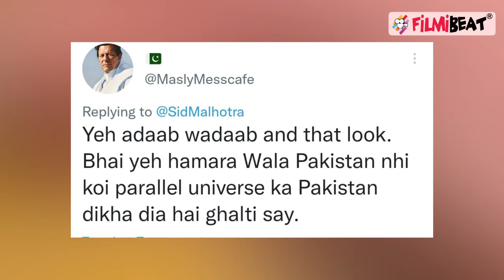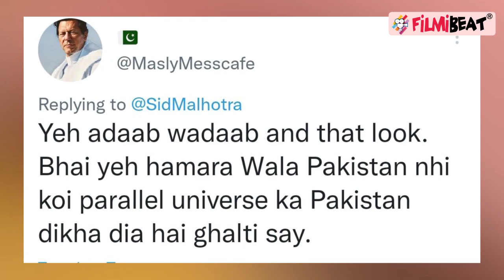Sidharth Malhotra के Mission Majnu का Trailer देख पाकिस्तान को क्यों लगी मिर्ची? कर रहे हैं Troll!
Sidharth Malhotra is currently gearing up for the release of his upcoming film, Mission Majnu. Ahead of its release, the makers unveiled the trailer of the film. In the trailer, Sidharth's character is portrayed as a RAW agent who sets out on a mission to stop Pakistan from secretly making nuclear bombs. To get entry into the country, he marries a Pakistani woman played by Rashmika Mandanna. However, the trailer certainly did not appeal to Pakistani audiences due to the clichéd depiction of them in Bollywood films, which ranges from gestures, language, and attire to an ideology pitting India against Pakistan. Twitterati asserted that these features have devolved into detrimental stereotypes.Watch Out